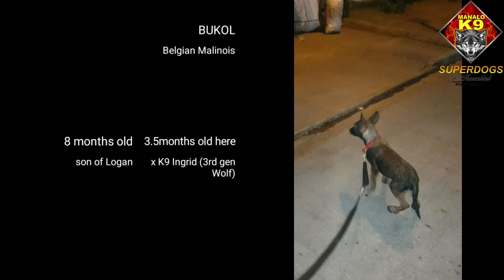SHOULD I SELL MY DOG BUKOL? | Belgian Malinois | Manalo K9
SHOULD I SELL MY DOG BUKOL?

My 8 month old male Belgian Malinois is an excellent family home guard dog.  However...

Dr. Abel Manalo
ManaloK9.com